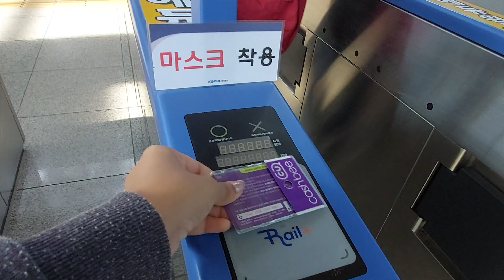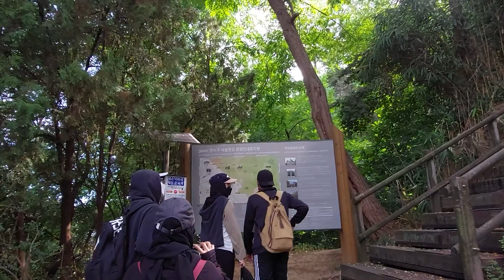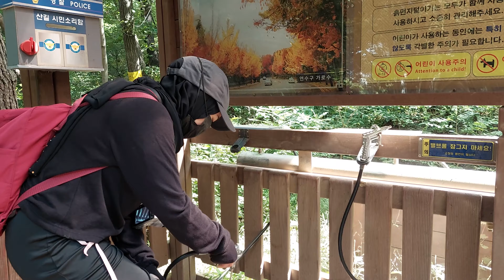Hiking at Cheongryang-san, Incheon | Dani Roberts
I went hiking at Mt. Cheongryang in Incheon with some friends on 20th of September 2021. Enjoy the vlog! :)